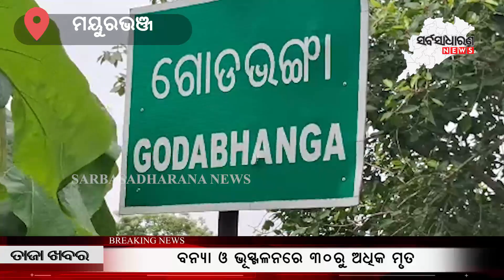Several people were injured when the bus overturned. || SARBASADHARANA NEWS